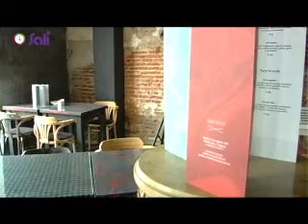Salí / Canal 20 / 03.07.14 / Centro Cultural Tractatus / Parte 2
Camila Cibils conversa con Miram Lleó, quien junto a su esposo abrieron en Ciudad Vieja el Centro Cultural Tractatus. El mismo es concebido como un multiespacio que brinda espectáculos de danza, música, exposiciones, eventos y lanzamientos, además de contar con una moderna sala de teatro con un aforo para más de 100 personas y un restaurante con una propuesta gourmet. En "Salí" te llevamos a recorrer el espacio.

Cerramos el programa escuchando y mirando el nuevo videoclip de Sonia, "Sin revolución".